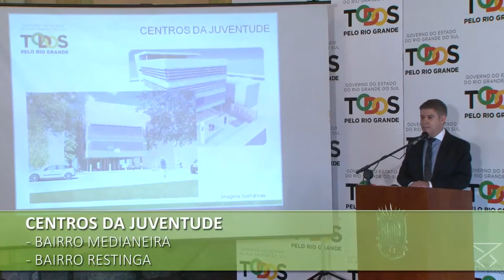Município de Porto Alegre cede terrenos para Estado construir centros da juventude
A finalidade é reduzir a criminalidade infantojuvenil (de 15 a 24 anos) e combater a evasão escolar, a partir do desenvolvimento de ações de educação, esporte, cultura, lazer e atividades de preparação para o mercado de trabalho. As atividades são escolhidas pelas próprias comunidades que sediarão os Centros da Juventude.  As áreas que serão cedidas estão localizadas nos bairros Medianeira (para atendimento da população da Vila Cruzeiro do Sul) e Restinga.